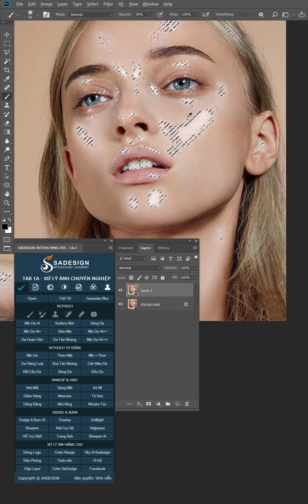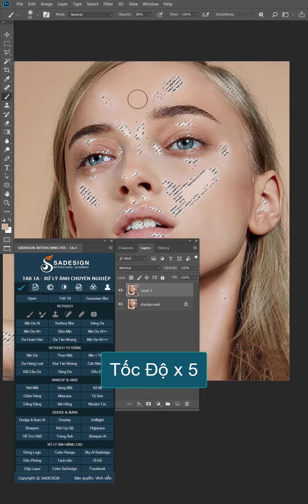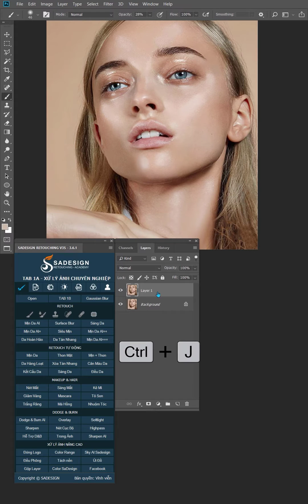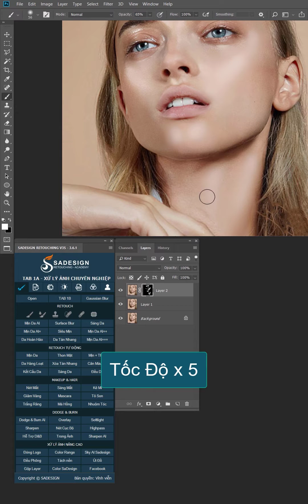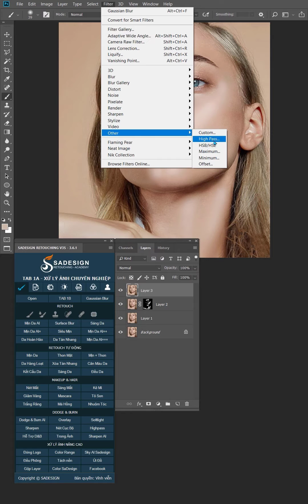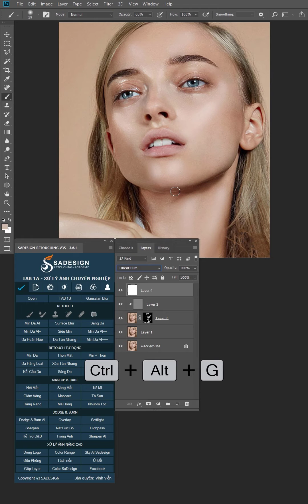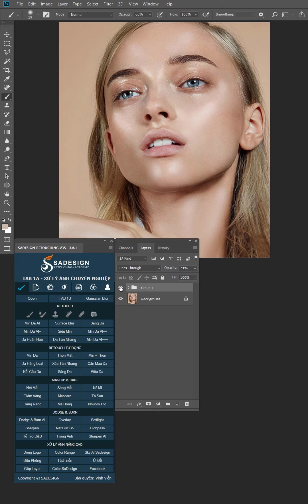Xử Lý Da Bóng Dầu Nâng Cao Trong Photoshop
✅ Chúc bạn ngày mới tốt lành!
✅ Hy vọng các video sẽ giúp ích cho bạn!

🔥 THAM GIA CỘNG ĐỒNG HỌC TẬP PHOTOSHOP CÙNG SADESIGN

✅ Zalo: 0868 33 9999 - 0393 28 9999